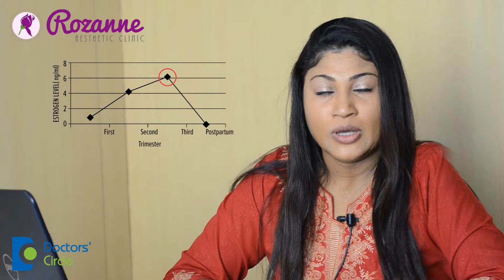Why do women experience hair loss after childbirth? - Rincy Sara Samuel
Most women experience good, lustrous hair during pregnancy, however seem to experience some hair loss after pregnancy. The reason for this is due to some changes in estrogen levels. During pregnancy, estrogen levels are high, therefore there are more hair during the pregnancy stage. Post pregnancy, the estrogen level drops, so the hair that is now in the growing phase now move to the resting phase. This is more evident in women with longer hair. This is a temporary phase and will come back to normal after about a year.

However, please note that there should be no cosmetic treatments to be done during the lactating period.